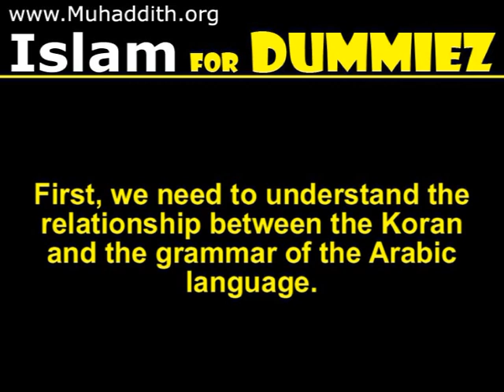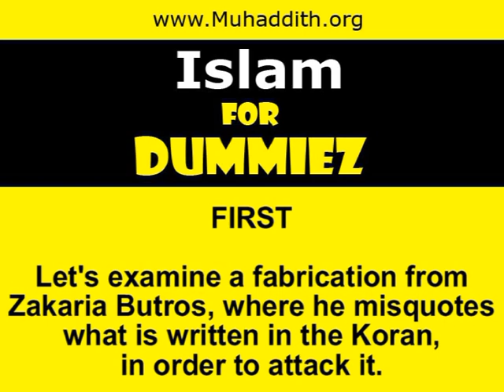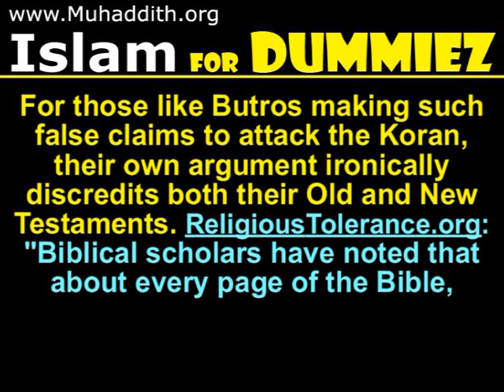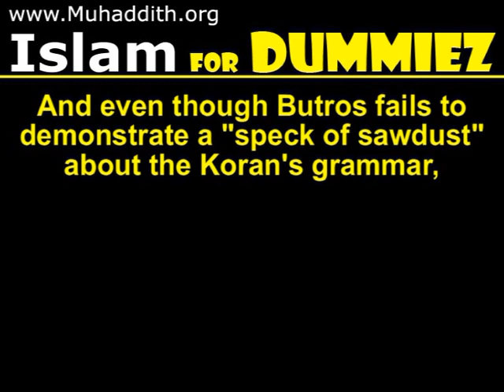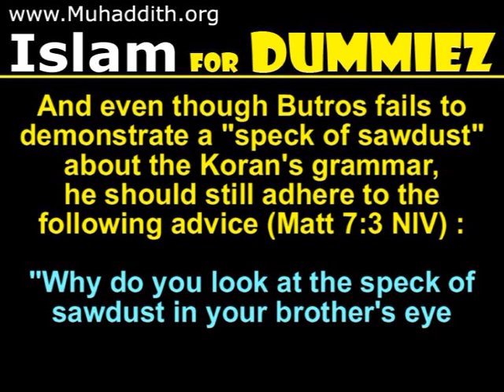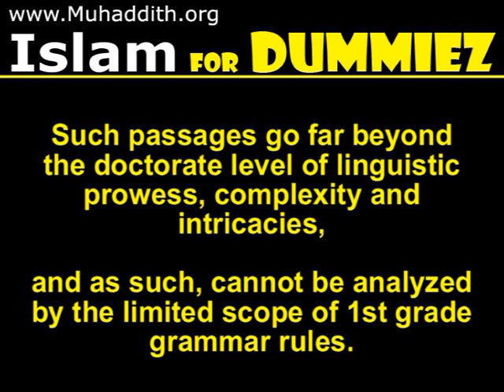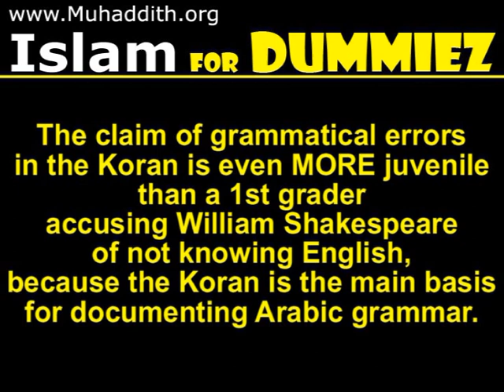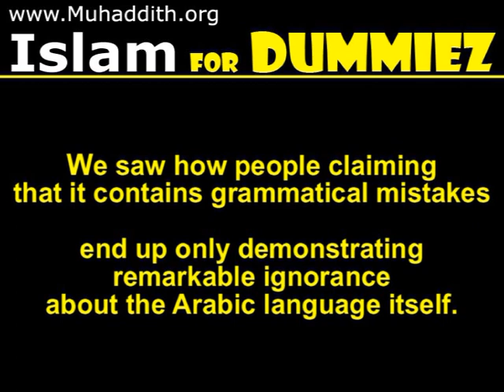Quran Grammatical Mistakes Zakaria Boutros Botros Errors, Islam for Dummies زكريا بطرس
Quran Grammar Mistakes Zakaria Botros Errors, Islam for Dummies.

زكريا بطرس

Today we will be talking about the false claim that there are grammatical mistakes in the Quran. First, we need to understand the relationship between the Quran and the grammar of the Arabic language. In his book, entitled "The Qur'an : An Encyclopedia", Oliver Leaman, (Ph. D. from Cambridge University), wrote :
"The Qur'an is the OLDEST book in the Arabic language-system and even today is regarded as the FINAL authority regarding diction, morphology, syntax, grammar
and rhetoric in Arabic." "From a linguistic point of view, the Qur'an was the
most important event in the history of the Arabic language." "It not only codified the grammar and lexicon of the language, it also presented the Arabs with linguistic possibilities never before imagined by poets and orators."

Therefore, because the Quran is the main source and guide for Arabic grammar, it is quite ridiculous to challenge its linguistic mastery. Anyone making such an absurd claim about the Quran, is simply proving their own ignorance about Arabic grammar itself. While we have sufficiently proven the logical impossibility of grammatical mistakes in the Quran (being the source), we will examine some of these false claims anyway.

FIRST
Let's examine a fabrication from Zakaria Butros, where he misquotes what is written in the Quran, in order to attack it.
Surah Taha, verse 63...IN-NA hathan But, verse 20:63 is ACTUALLY: { IN   hathan } This blunder disqualifies his entire drawn-out argument.
He is ignorant of the fact that this alternate pronunciation of the verse: is an established and well documented Arabic style, and does not even change the original Quranic spelling.

For those like Butros making such false claims to attack the Quran, their own argument ironically discredits both their Old and New Testaments. ReligiousTolerance.org: "Biblical scholars have noted that about every page of the Bible, whether written in Hebrew, Aramaic, or Greek contains both spelling and grammatical mistakes."

And even though Butros fails to demonstrate a "speck of sawdust" about the Quran's grammar, he should still adhere to the following advice (Matt 7:3 NIV) :
"Why do you look at the speck of sawdust in your brother's eye and pay no attention to the plank in your own eye?"

SECOND
Other false claims naively use only part of the Arabic grammar, to the exclusion of advanced rules. For example, they try to use ELEMENTARY level grammar rules
to object against highly ADVANCED linguistic constructs in the Quran, which are obviously not taught in lower grammar levels.
Such passages go far beyond the doctorate level of linguistic prowess, complexity and intricacies, and as such, cannot be analyzed by the limited scope of 1st grade grammar rules.
Now, let's watch Butros admit that his analysis uses only 1st grade grammar. ...in elementary school, we studied the Arabic language, from the beginning of elementary
school, the FIRST GRADE, and we know the rule of ...

Unlike Butros, the early pagan Arabs were properly qualified to discuss the Arabic language, yet none of them ever made the uneducated claim of linguistic errors. When confronted with the wondrous linguistic nature of the Quran, his enemies were forced to accuse Prophet Muhammad of "sorcery".

Oliver Leaman explains that the Quran: "...was deemed so superior, indeed so beautiful, that even in the eyes of the Prophet Muhammads bitterest opponents it transcended the merely human..." "Because the language of the Quran was so captivating, the Quraysh had to literally BAN their people from listening to Muhammads recitations.

The claim of grammatical errors in the Quran is even MORE juvenile than a 1st grader accusing William Shakespeare of not knowing English, because the Quran is the main basis for documenting Arabic grammar.

THIRD
Let's listen to the person TXHalabi's  invention of rules for assigning Quranic chapter titles:

He is gravely mistaken:
Because there is no rule in any language, that says that a chapter title must be a noun, and cannot be a verb, object or even a letter.
Furthermore, al Mutafifeen IS the object (NOT the subject) of the 1st sentence in this chapter, so it is, of course, correct.

IN CONCLUSION
Due to its linguistic superiority, the Quran was the main source used to codify Arabic grammar. We saw how people claiming that it contains grammatical mistakes end up only demonstrating remarkable ignorance about the Arabic language itself.